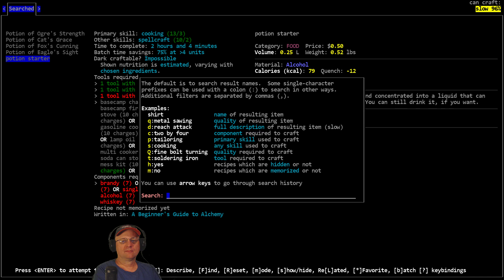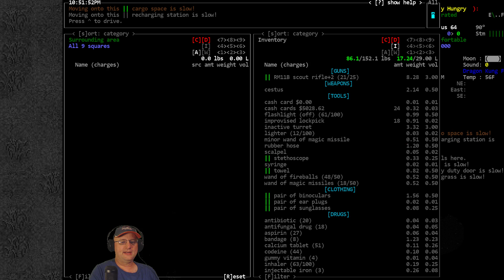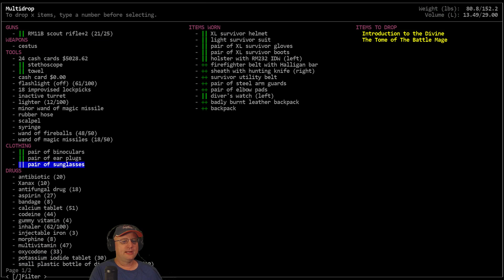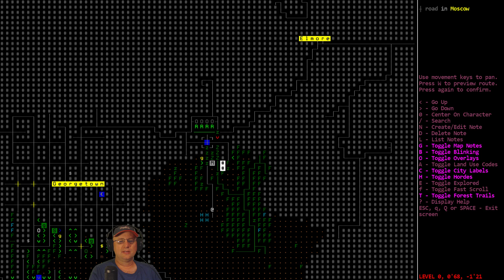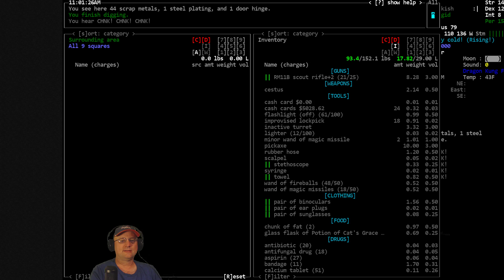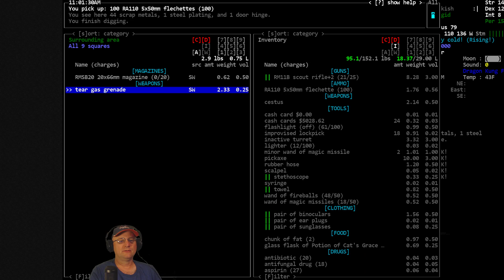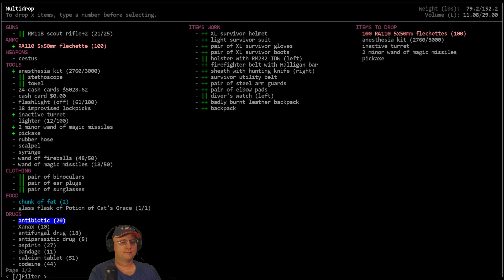Lets Play / Cataclysm DDA / Asthmatic Magic Dragon / S01-E47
'Puff the Asthmatic Magic Dragon' Vorm plays the Lab Escape scenario as an unwilling mutant with Genetic Chaos, Dragon Style martial arts training, and a computer degree who yearns to explore the changed world in search of Magic. (For a change, this series will be played at normal spawn rates and evolution, so i can get back in touch with the vanilla experience again when giving advice to new players.)

Modlist:  Magiclysm Mod, Vehicle Addition Pack, Tanks and Other Vehicles, Classes and Scenarios Mod, Disable NPC Needs

World settings of note: Exp. Build #9294, City Size: 7, City Spacing: 3, Zombie Spawn Rate: 1.0, Item Spawn: 1.0, Monster Evolution: 4.0, Wanderspawn: True, Z-Levels= False, Graphic Tileset: MSX++Dead_People, Soundpack: 2ch Sounpack (for game sound effects), Music from Co.Ag Soundpack.